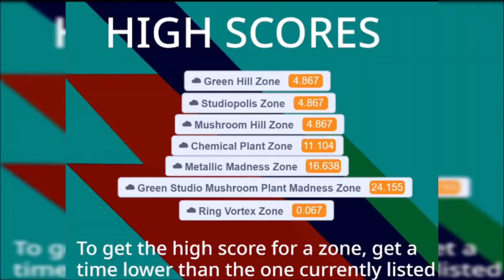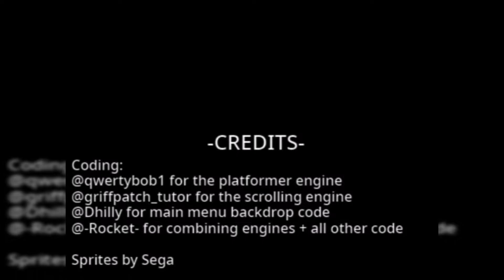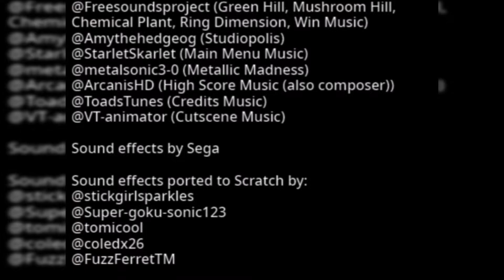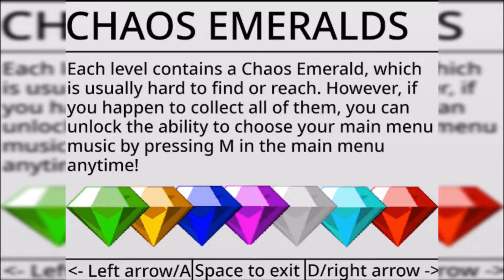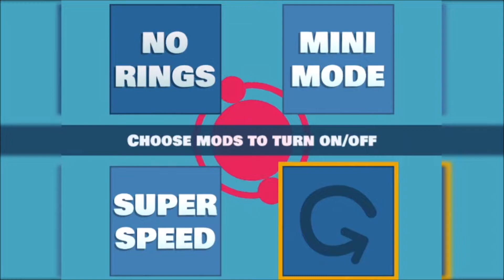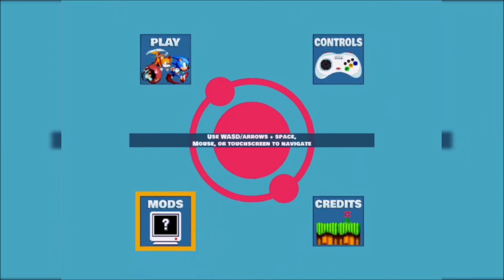Sonic Mania, but it is Scratch version | Sonic Frenzy 1 & 2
Sonic Frenzy is fun fan game that seem like Scratch (nor online) version of Sonic Mania. Sonic Frenzy 2 is a lot better than 1st one in my opinion for adding extra things.